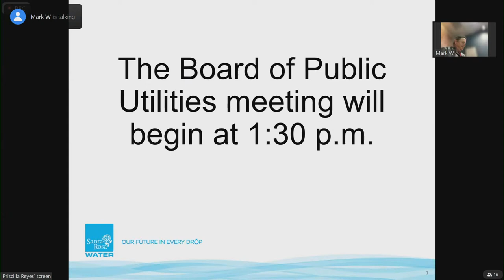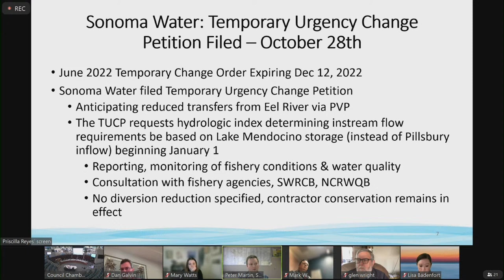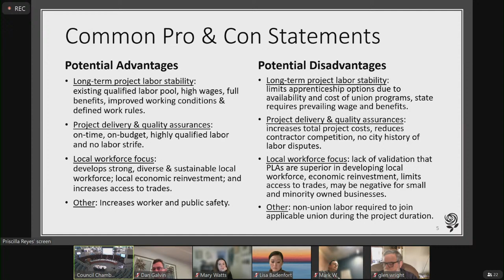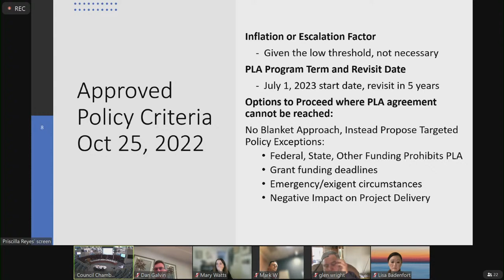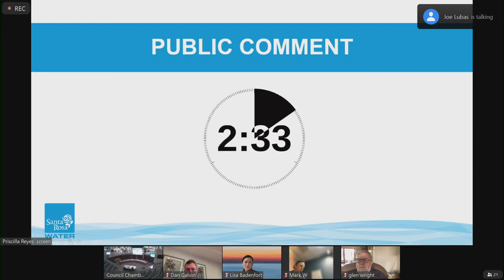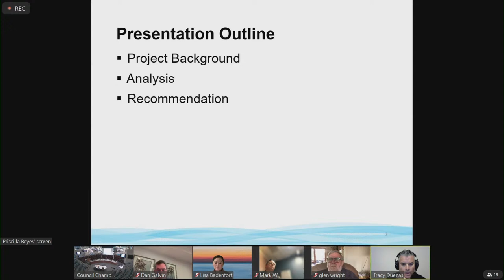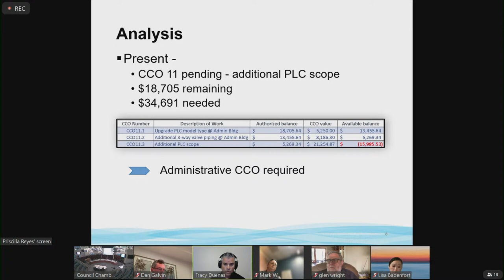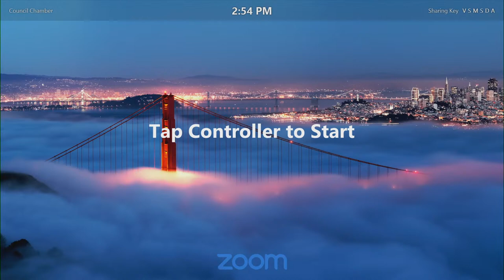City of Santa Rosa of Public Utilities November 17, 2022